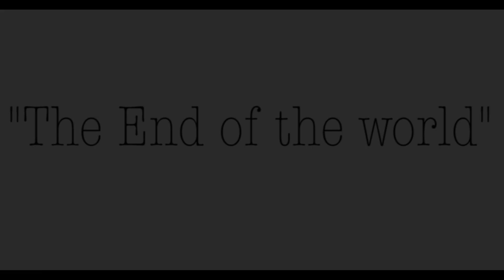"End of the world" -Fallout 4 music video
Song by Skeeter Davis.

A tale of a wife and her loss.

Filmed on Xbox One.